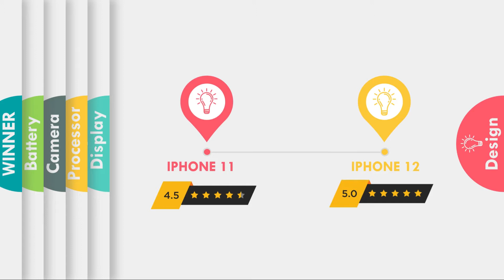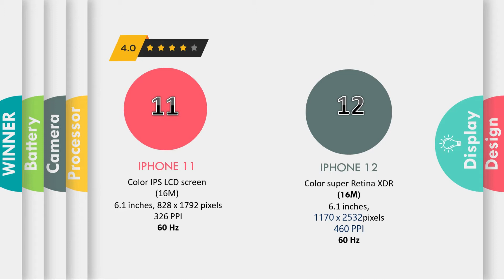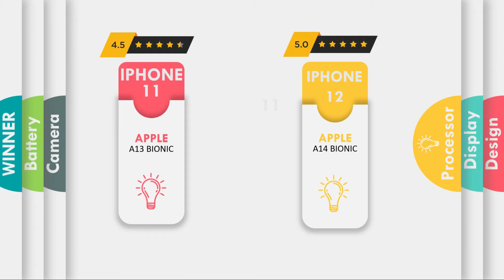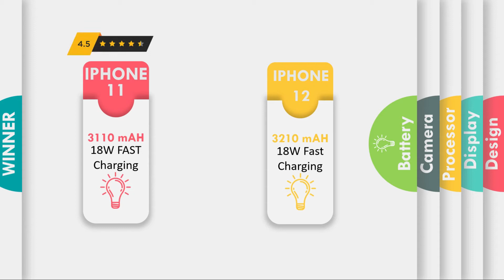Apple Iphone 11 Vs Iphone 12 | Hindi | In Detail Comparison | Must Watch | Results will Shock You.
Apple iPhone 11 vs Apple iPhone 12 Mobile Comparison - Compare Apple iPhone 11 vs Apple iPhone 12 Price in India, Camera, Size and other specifications

I am comparing Iphone 11 Vs Iphone 12 in this video. How iphone 11 is different from Iphone 12 and will see who is the winner?.

AAJAO!